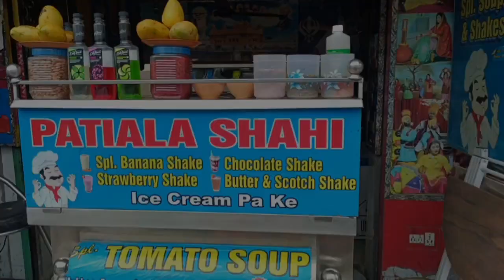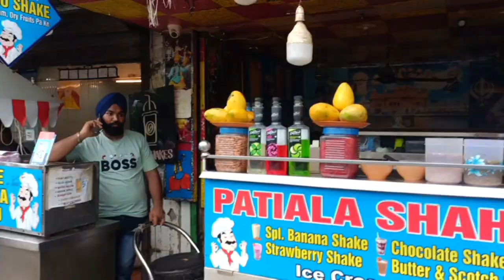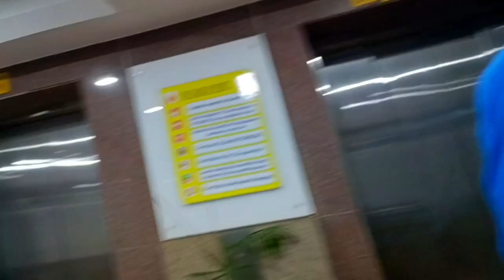MY DAILY VLOG 🙏🏻🥰